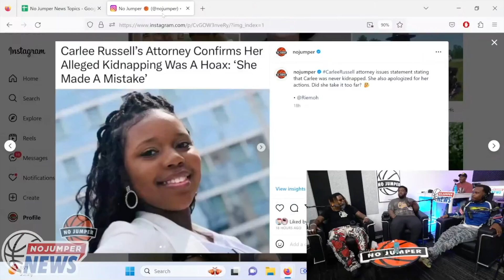Carlee Russell's Alleged Kidnapping Has Been Confirmed a Hoax